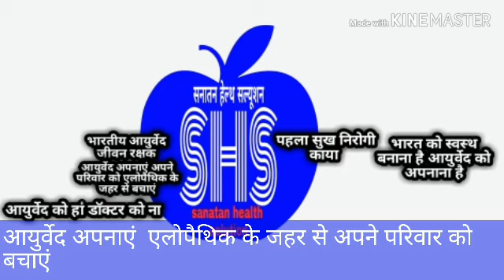सुबह- सुबह लहसुन खाने के बेहतरीन हृदयाघात से बचने का घरेलू उपाय